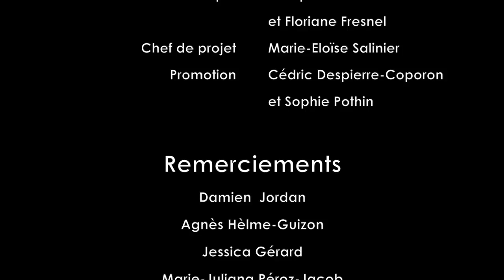5 films en compétition, votez pour votre coup de coeur!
Film n°4
Les étudiants du master 2 Marketing ont réalisé 5 vidéos sur le thème "Viens faire l'IAE de Grenoble".
Votez pour votre coup de cœur!